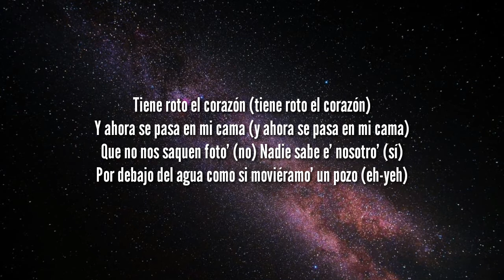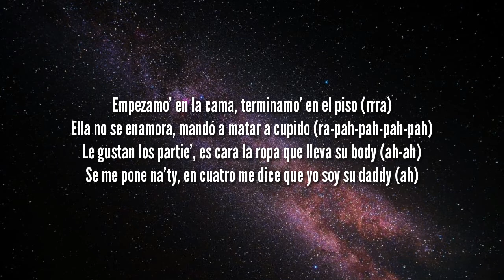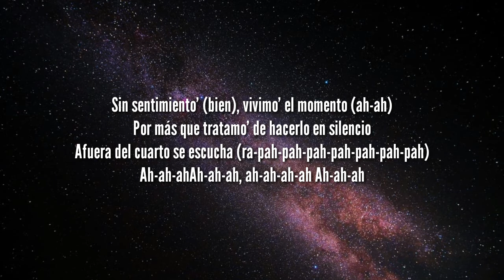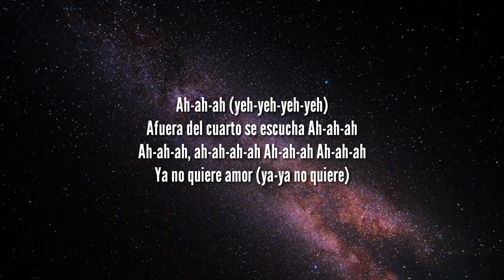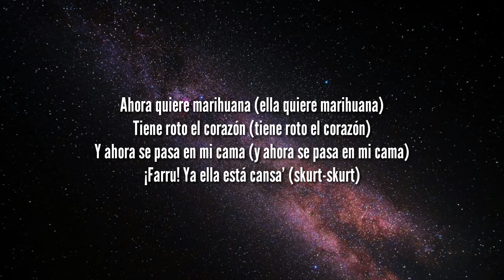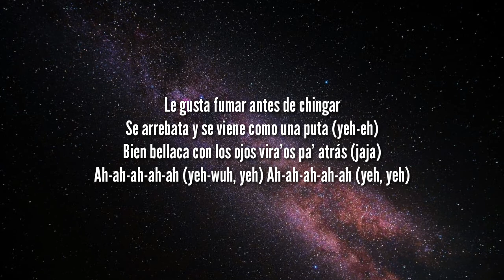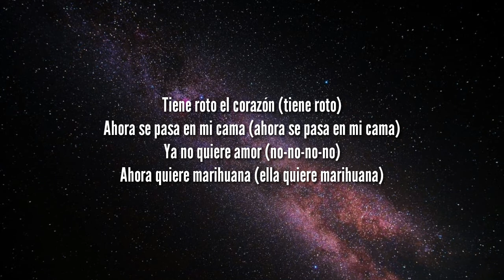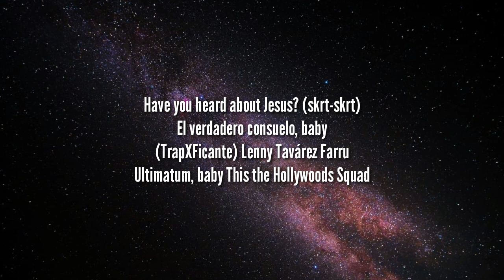afuera del cuarto se escucha ah ah ah (Letra/Lyrics)